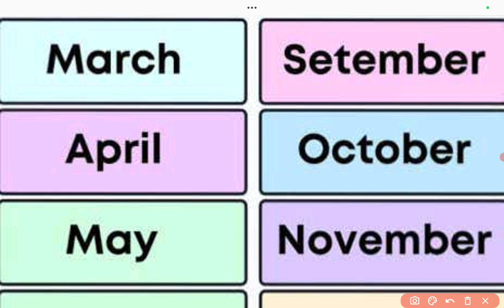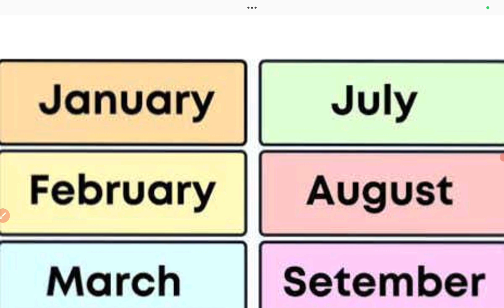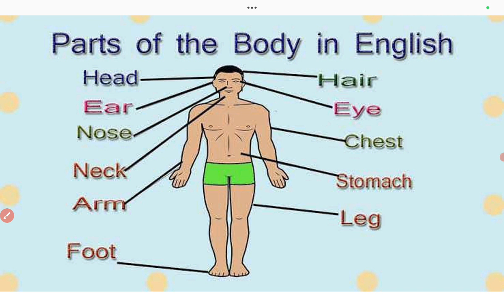5th class Holiday Homework english question answer2024|class 5th holiday homework English all answer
5th class Holiday Homework english question answer2024|class 5th holiday homework English all answer|5th class Abakashkalina gruhakarjya English question answer in odia medium by badal sir @Badalsir98